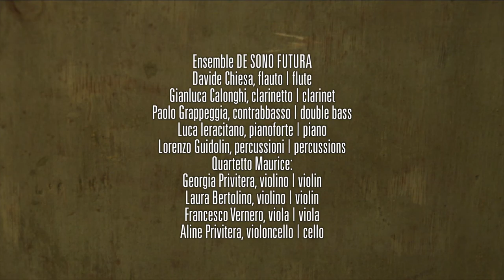Concerto finalisti Mario Merz Prize | Seconda Edizione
Biblioteca Musicale Andrea Della Corte
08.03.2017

Il concerto, organizzato dalla Fondazione Merz in collaborazione con la Biblioteca Civica Musicale “Andrea Della Corte”, si terrà nella cornice settecentesca della Villa La Tesoriera: sarà diretto da Willy Merz ed eseguito dall’Ensemble DE SONO Futura in collaborazione con l’Associazione DE SONO. I finalisti della sezione Musica, Gabriele Cosmi, Elvira Garifzyanova, Geoffrey Gordon, Pierre Mariétan e Catherine Milliken, sono stati selezionati dalla giuria composta da Giacomo Agazzini (violinista e docente presso il Conservatorio G. Verdi di Torino), Stefano Pierini (compositore e docente presso il Centro di Formazione Musicale di Torino) e Philip Samartzis (sound-designer e docente presso l’Università di Melbourne). La giuria finale per la sezione Musica è composta da Dieter Ammann (compositore), Thomas Demenga (violoncellista e compositore), Alexander Lonquich (pianista) e Willy Merz. Anche per la sezione Musica, il pubblico potrà esprimere la propria preferenza collegandosi al sito o compilando la cartolina in distribuzione.